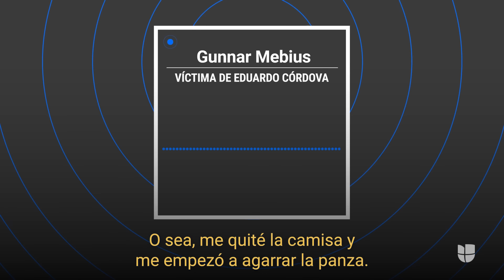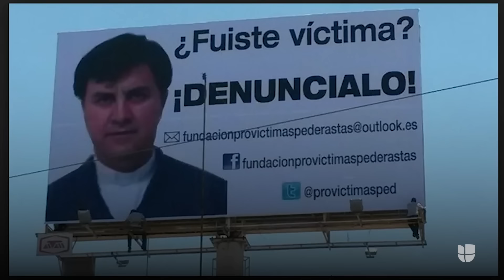“Bájate los shorts”: el caso de pederastia del sacerdote mexicano más buscado por Interpol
México, uno de los países más católicos del mundo, no ha estado exento de los abusos sexuales de menores perpetrados por curas. Uno de ellos, Eduardo Córdova, es buscado desde hace diez años por múltiples acusaciones que datan de la década de 1980. No lo han capturado a pesar de que se emitió una ficha roja de Interpol.